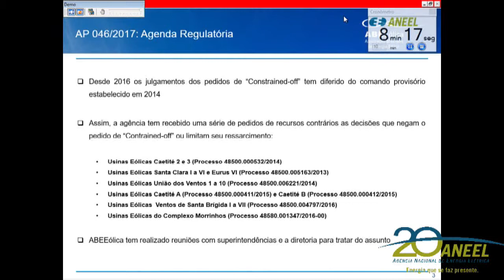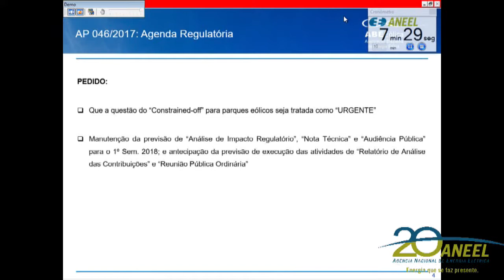Item 11 - 45ª Reunião Pública Ordinária ANEEL 28/11/2017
Item 11. Processo: 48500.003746/2017-17 Assunto: Resultado da Audiência Pública nº 46/2017, instituída com vistas a colher subsídios e informações adicionais para a elaboração da Agenda Regulatória da ANEEL para o biênio 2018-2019. Relator: Romeu Donizete Rufino.